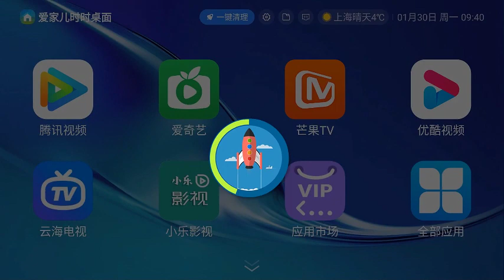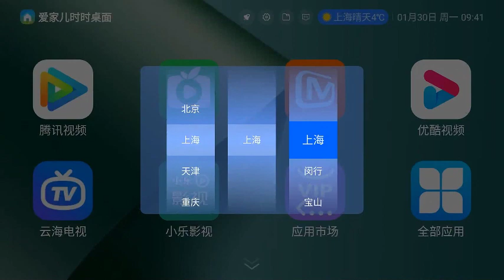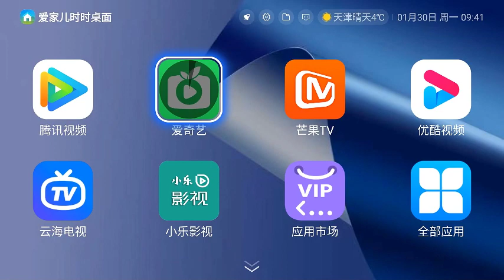机顶盒桌面，IPTV云桌面，酒店iptv，智慧酒店桌面，智能电视桌面，智慧云桌面，投影仪桌面定制开发244-2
定制机顶盒电视云桌面加徽iambestlucky